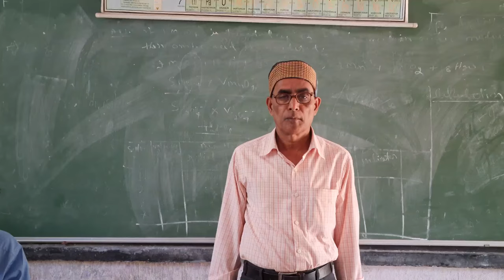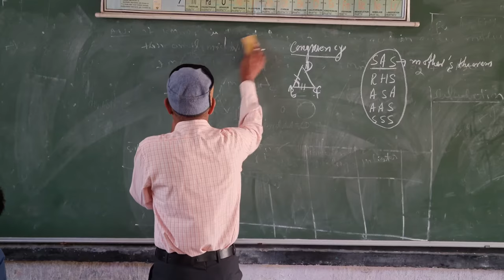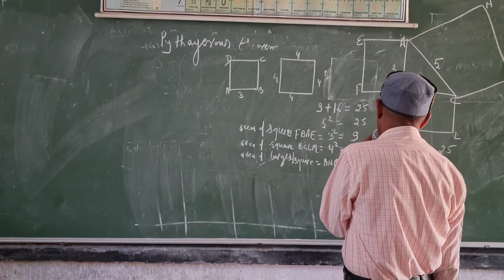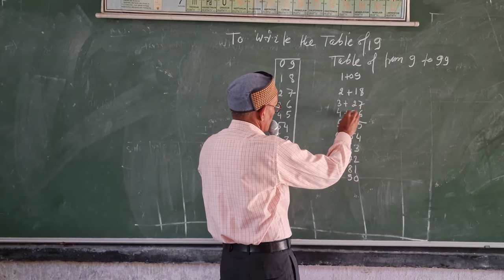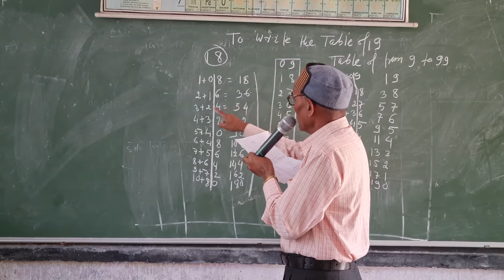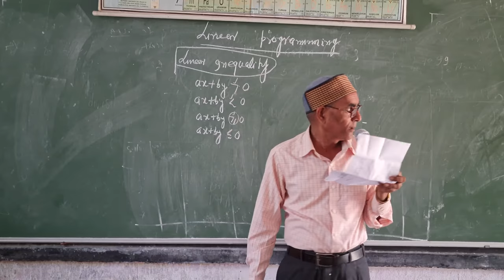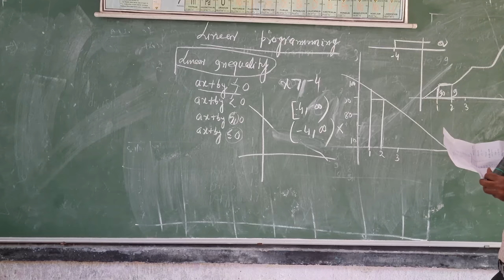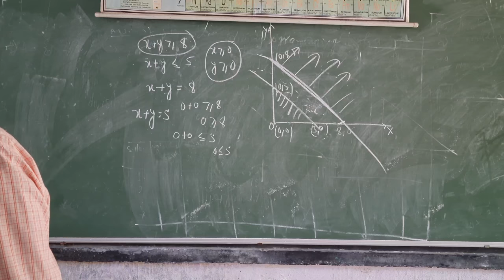IN HOUSE TRANING JOYFULL MATHEMATICS BY H. DUBEY SL DAV PUBLIC SCHOOL KHAGARIA